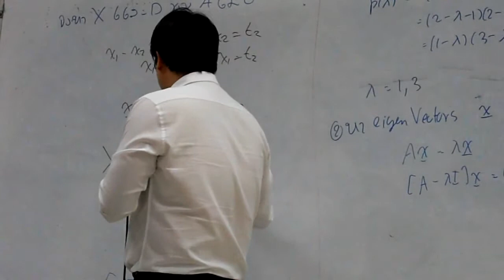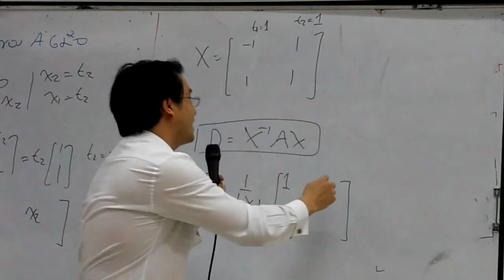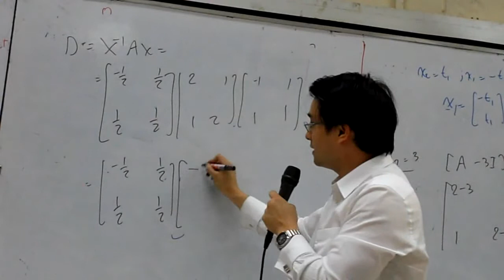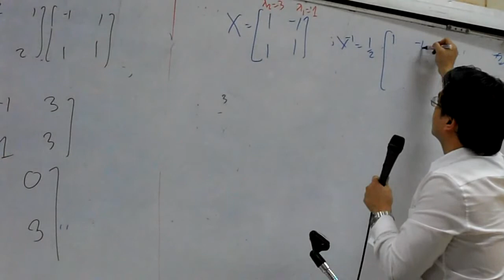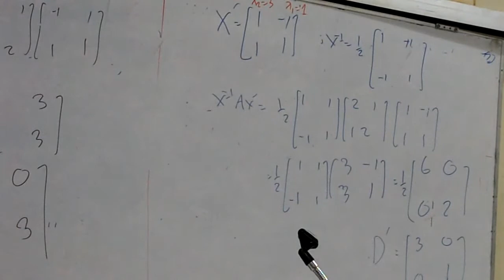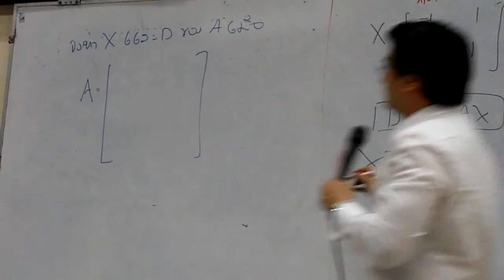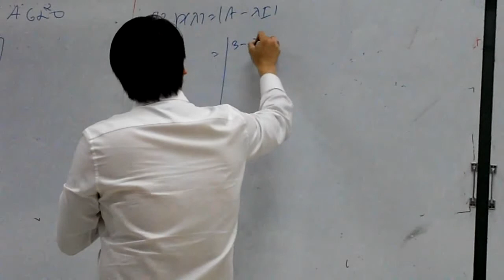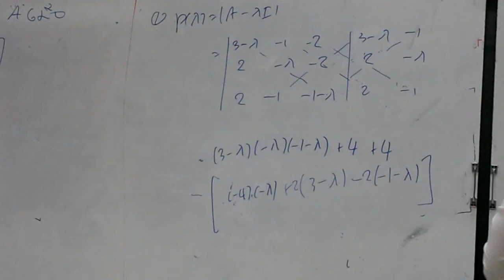Lecture24Part03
Diagonalization of a Matrix